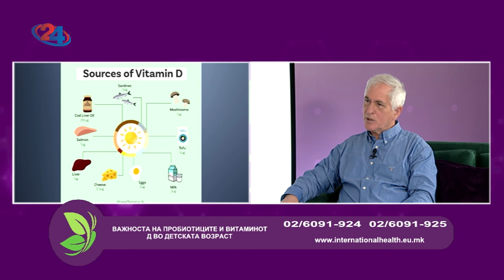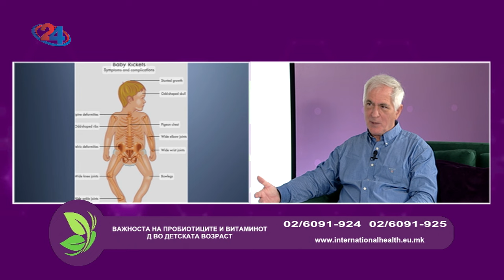Фактор здравје - 6.3.2024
Важноста на пробиотиците и витаминот Д во детската возраст
Гостин: д-р Драган Дацевски-педијатар